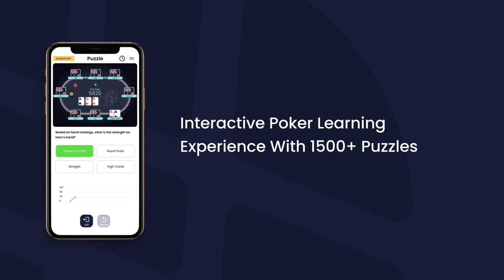Digital Film - Hashtag Poker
Here at Handmade Productions we go “All In” for our clients!

Digital film for Hashtag Poker